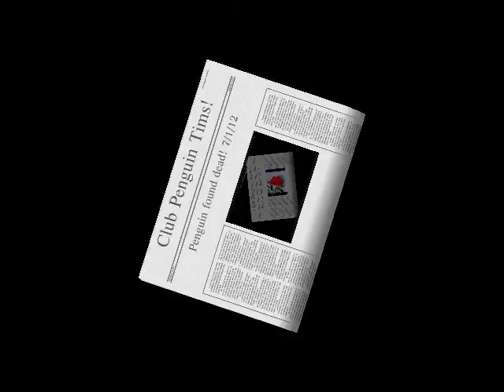Deviled Eggs Club Penguin Horror Movie Part 1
I would rather pee myself than go to the bathroom after finding creepy music for you!